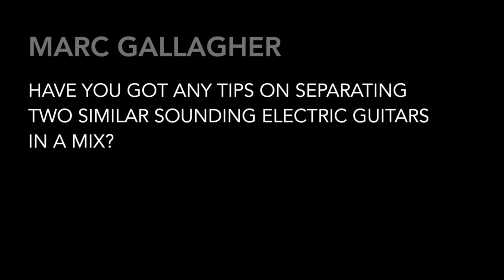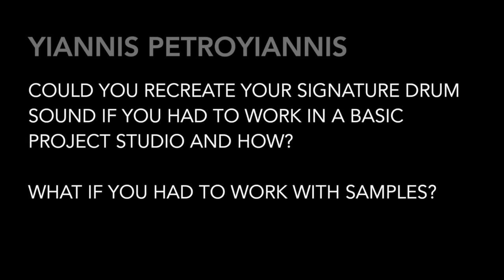MWTM Q&A #23 - Steve Albini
Exceptional Weeklong Music Production Seminars
The MIX With The MASTERS Seminar Series is a chance for recording and mixing engineers to work closely with A-List record producers, engineers and mixers and improve their skills in music production. The events take place at Studio La Fabrique in the South of France.

At the end of his Weeklong Seminar in February 2015, Producer/Engineer Steve Albini took the time to answer a few questions from the MWTM Facebook Page.